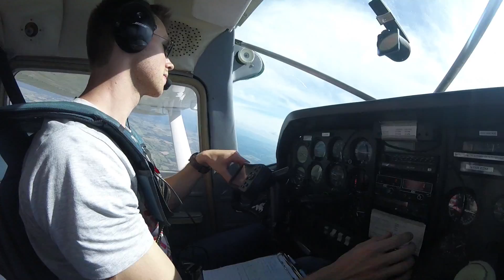GREGORYF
Saut en parachute tandem avec Ciel d'Aventure le samedi 2 juin à Bourg-en-Bresse.